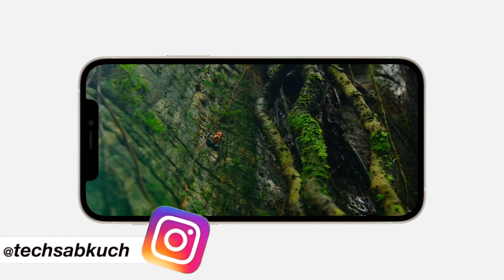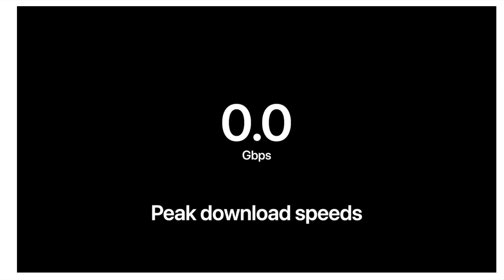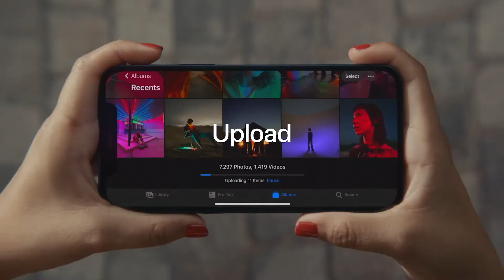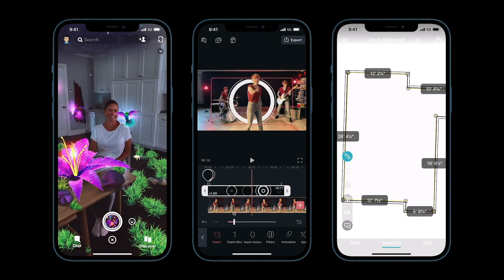iPhone 12 | iPhone 12 mini | iPhone Pro | iPhone 12 Pro Max Launch in india | Full Detail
Amazon Great Indian Festival Sale Offers

Best Value For Money Smartphone

OnePlus 8T 5G
Samsung Galaxy M51
OnePlus Nord
Redmi Note 9 Pro
Samsung M31s
Redmi Note 9
Redmi 9 Prime
Samsung Galaxy M01